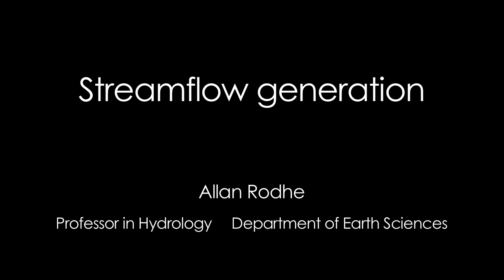Streamflow generation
Water in soil
LECTURE AND DEMONSTRATION OF EDUCATION MATERIAL
Allan Rodhe
Department of Earth Sciences
Uppsala University